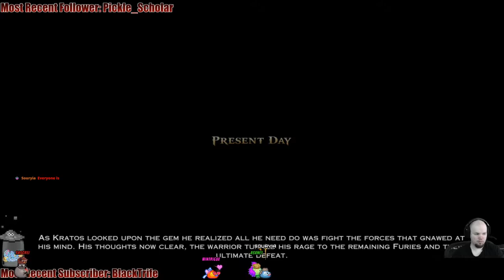God of War: Ascension - 8 - Writing on the Wall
We arrive back in the current time, within the Hecatonchires, and on our quest through we find the first oath breaker, a scribe, within.